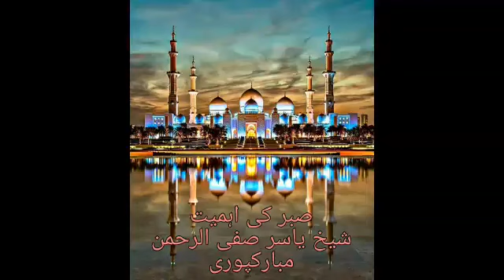صبر کی اہمیت || شیخ یاسر صفی الرحمن مبارکپوری حفظہ اللہ